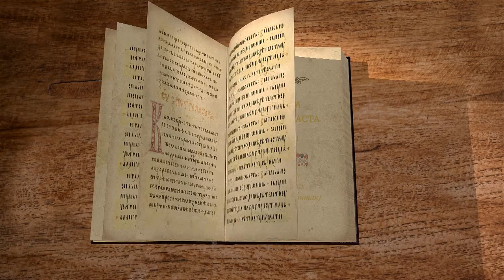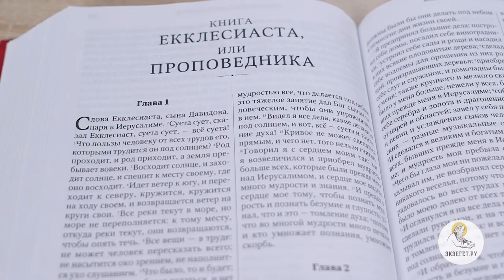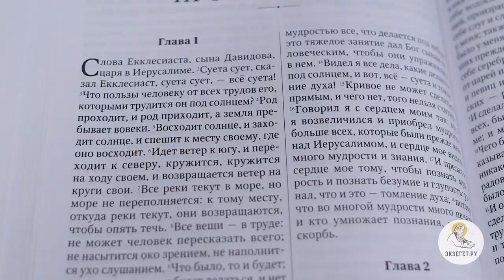Книга Екклесиаста. Глава 1. Иеромонах Андроник (Пантак). Ветхий Завет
Комментирует иеромонах Андроник (Пантак). Вводные сведения об авторе книги, контекст книги и адресат, основная тема - суетность, "всё суета". Книга для ищущих познания Бога.